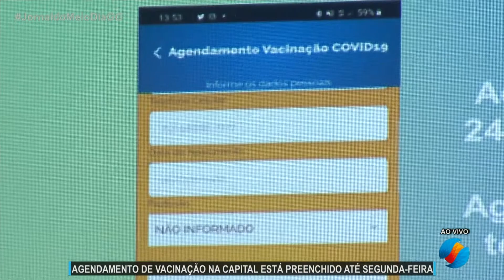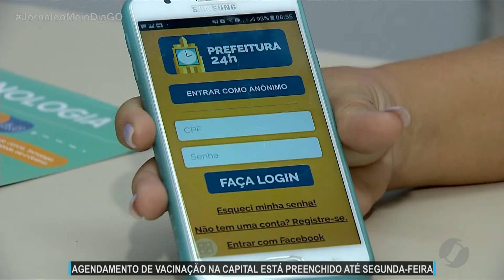JMD (11/08/21) Panorama da Covid em Goiás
Goiás registra 92 mortes em 24 horas por Covid-19.